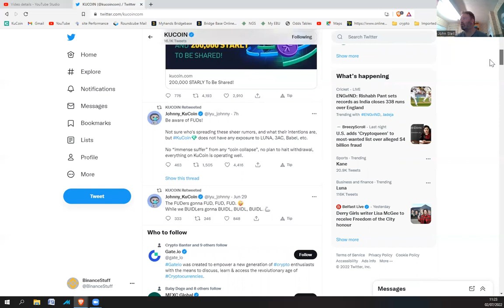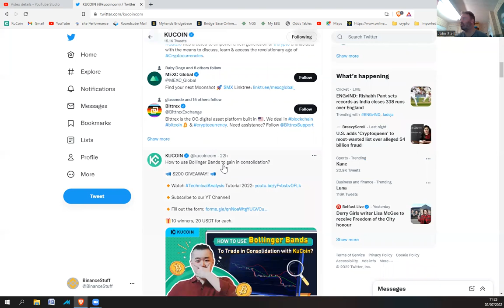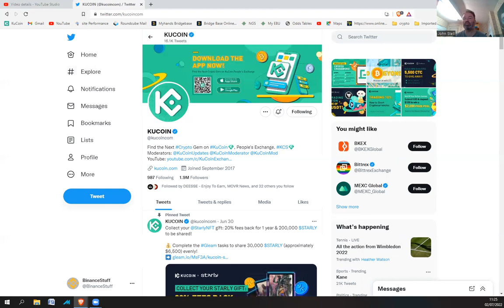Should you remove your crypto from Kucoin?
I've removed all of my crypto from Kucoin.